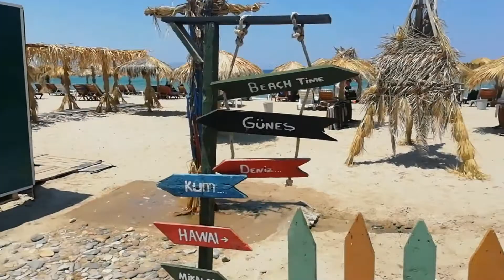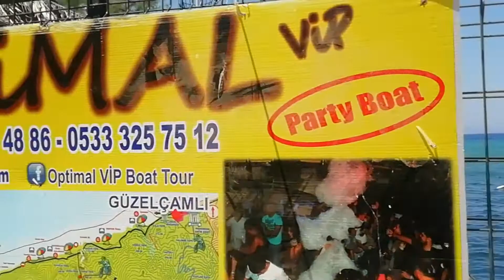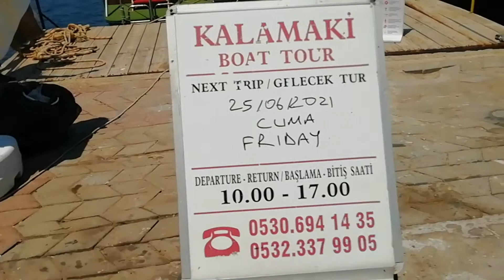Kuşadası/ LONG BEACH 🏖 Прогулка по длинному пляжу/Красивые ситеси и ВИЛЛЫ